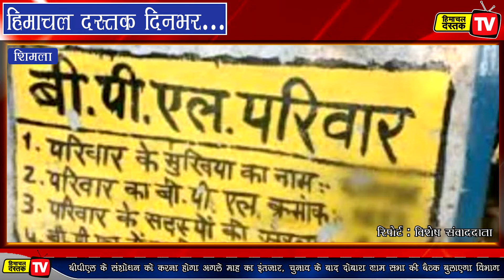02 अक्तूबर 2021: हिमाचल दस्तक दिनभर...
दिल्ली में तय होंगे प्रत्याशी...
मां चिंतपूर्णी का चमत्कार...

नवजात को छोड़कर मां फरार...
पिता-बेटी की दर्दनाक मौत...

सीएम ने कांग्रेस से पूछी एक बात...
एक महीना और करें इंतजार...